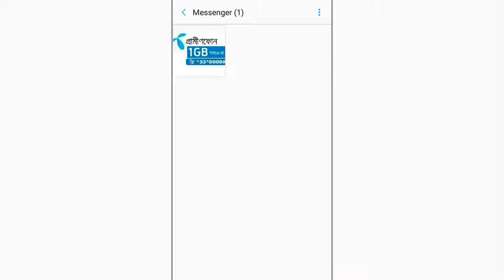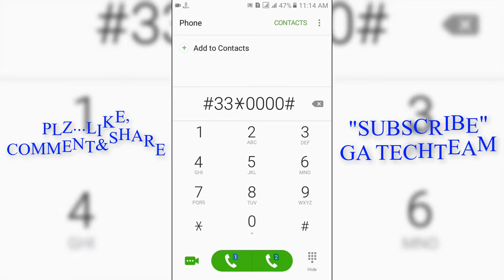কিভাবে gp সিমটিকে বাঁচাবেন how can save your gp sim card| bangla tutorial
আশা করি সবাই ভাল আছেন ৤ আমার আজকের বিষয়টি হচ্ছে কিভাবে gp সিমটিকে বাঁচাবেন how can save your gp sim card| bangla tutorial|৤৤ আশা করি এই ভিডিও টির দ্বারা আপনারা সবাই উপকৃত হবেন৤